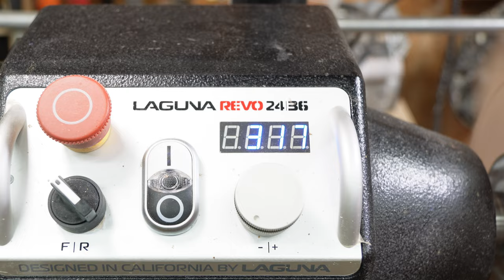Revealing Black Walnut Wood's Stunning Grain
Gidday,
Watch as I transform a piece of black walnut into a stunning masterpiece through the art of woodturning. Follow along as I shape, carve, and refine this beautiful wood, showcasing the natural beauty and unique characteristics of black walnut. Learn tips and techniques for creating your own woodworking masterpieces with this captivating process. Don't miss out on this mesmerizing woodworking journey!

Products

Amazon 1 gallon epoxy resin
1.5-gallon epoxy resin：